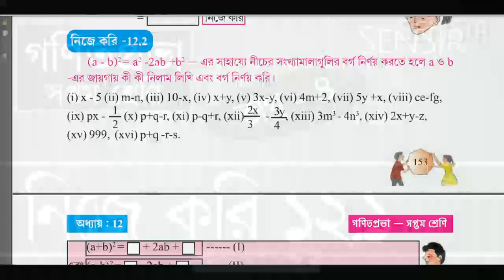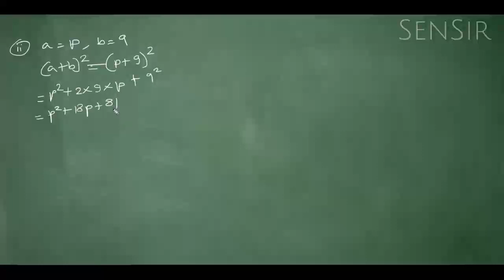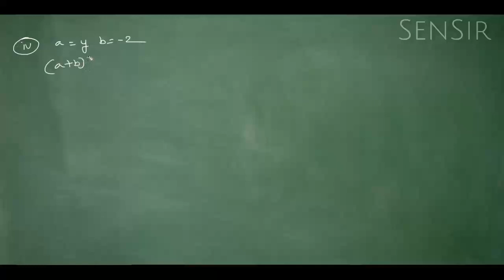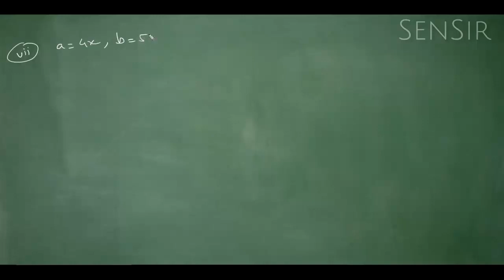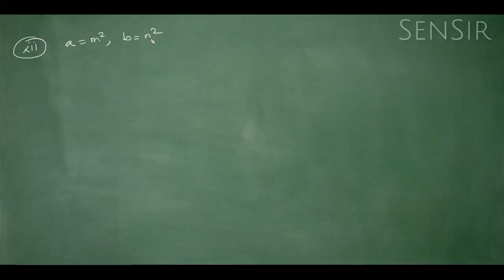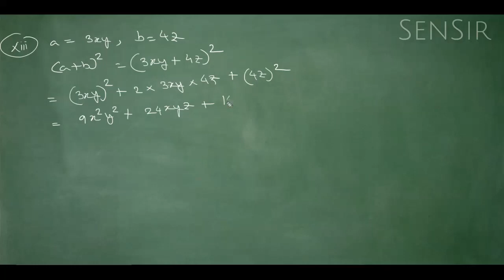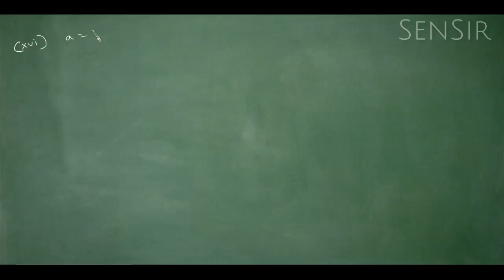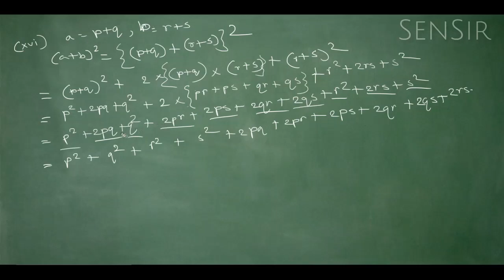Nije Kori 12.1 Class 7 Math, নিজে করি 12.1 Part-4 বীজগণিত সূত্রাবলী সপ্তম শ্রেণীর গণিত SenSir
Recommended Home Studio Gadgets:

1. Tascam TM-80 Studio Condenser Microphone
2. Pop Filter for Mic
3. Behringer U-PHORIA UM2 2 x 2 Audio Interface with USB
4. OneOdio Professional Studio Monitor Headphones
5. All-in-one Studio Set-up

Class- 7 Nije Kori 12.1 নিজে করি 12.1 বীজগণিত সূত্রাবলী Nije Kori 12.1 Class 7 WB Maths Chapter 12

Nije Kori 12.1 Class-7 Maths | নিজে করি  12.1 সপ্তম শ্রেণী  অধ্যায়ের গণিতপ্রভা-র -র অঙ্কগুলো সেনস্যারের কাছে  বাংলা ভাষায় ভালো করে বুঝে নাও।

Learn (VII)  W.B. Maths Chapter 12 Nije Kori 12.1 Class-7 Maths from SenSir in Bengali language